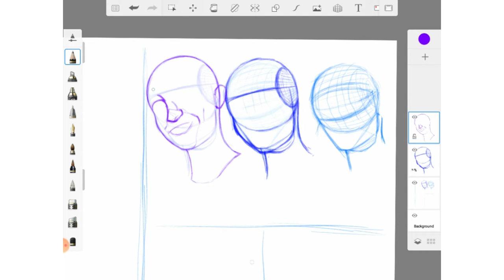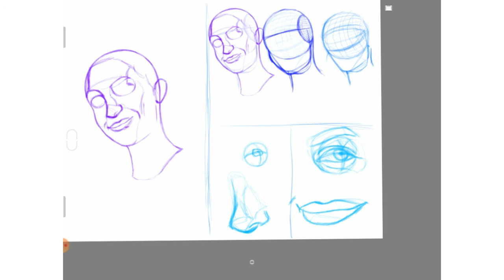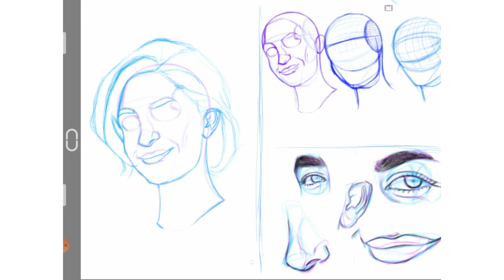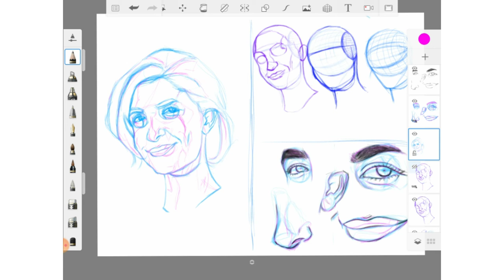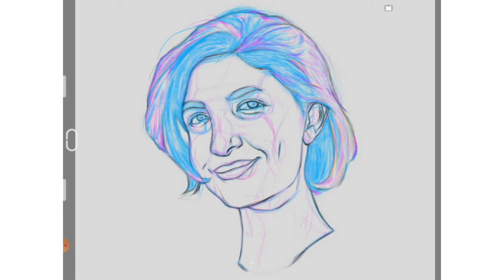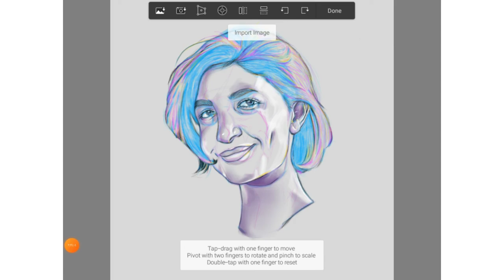رسم الوجه بسهولة 😍🤯 draw a face easily - رسم رقمي | autodesk sketchbook - Digital art (zenergie)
تعلم رسم أي وجه بسهولة!!
تمعن ولاحظ!!

زين سلطي

Learn to draw any face easily!!
Look and notice!!

Accelerated digital drawing | drawing beautiful girl | creative |  art and love |  digital drawing |  meditation | beautiful | quiet | love.
zenergie